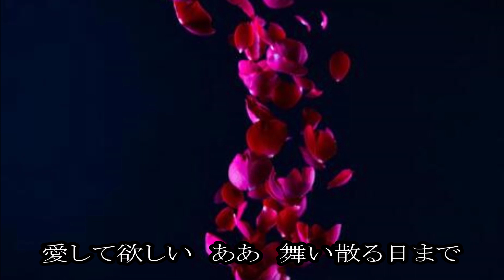桂銀淑 夜汽車 カラオケ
リリース　不明
カラオケリクエスト曲

「汽車」とは、蒸気機関車でけん引される車両
で、「夜汽車」という適切な画像がないので「電車」でご容赦を